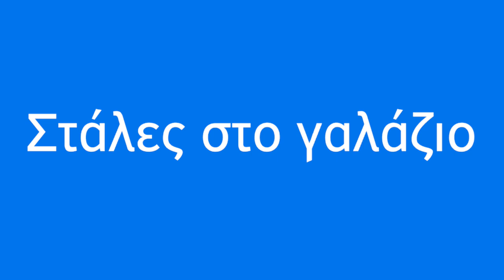S Photo Editor Collage Maker - Android App.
Και η γιορτή της "Μεταμορφώσεως" θα είναι ΚΑΘΗΜΕΡΙΝΗ ! ! !

Features:

• Massive Filters

150+ realistic photo effects for your photo editing selection.
Apply lens flare effects or creat light laked photos.
Photoshop your own images.

• Collage Maker

Turn your photo collection into amazing collage, more than 50 photo frames to be selected.
One click to get Photoshop effections.

• Beauty Photo Cam

Look gorgeous in the blink of an eye.

• Private Gallery

Lock your private photos and videos. Feel free to make up your own photo collections.

• Funny Sticker

Have fun editing with Emotion, Animal Face and more…

• Fashion Magazine

Another style of collage,  publish your own magazine now!

• Mirror Effect

Double yourself, double fun. Just one touch to make a copy of you in the photo. More funny photo editing to be found.

• Pic-in-pic Photo

The coolest pic-in-pic photo effect ever.
Glasses, Polaroid, Bubble, Drops and other photo editing effects.

• Dynamic Photo

Apply live photo effects with one touch, get your photo moving, fancy your ins and facebook!
Show your outstanding photo now!

• Photo Editor

Funny emoji, doodle, tilt-shift and more…